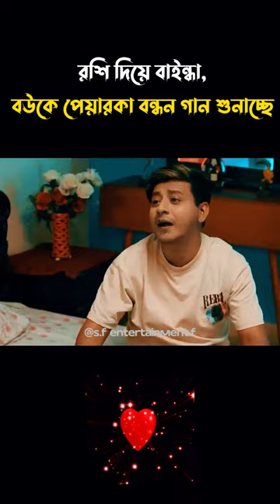রশি দিয়ে বাইন্ধা, বউকে পেয়ারকা বন্ধন গান শুনাচ্ছে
udaan movie hindi dubbed
অনুরাগের ছোঁয়া আজকের পর্ব
তোমাদের রানী আজকের পর্ব
mon dite chai serial today episode
new bangla natok 2024
projapoti natok
অসহায়ের মতো ভালোবাসি
গভীর জলের মাছ নাটক
নতুন তামিল বাংলা মুভি ২০২৪ সালের
eagle full movie in hindi dubbed
family star full movie hindi dubbed
hot
new movie 2024
new song
tomader rani today full episode
ইশারা
কোন গোপনে মন ভেসেছে আজকের পর্ব
বাংলা তামিল মুভি ২০২৪ সালের
bangla song
cid
egol team new natok
night show natak
niloy alamgir natok
powerful jamai natok
vai bon natok
কথা আজকের পর্ব
গান
তামিল মুভি বাংলা ডাবিং 2024 সালের
হিন্দি মুভি
fulki today episode
guntur kaaram movie hindi dubbed
ma lo ma lo song
mithijhora today episode
natok new
prothom prem natok
salaar full movie hindi
south movie
tamil movies 2024 full movie in hindi dubbed
tomader rani serial today episode
xefer new song
অসময় নাটক
টিকটকার বউ নাটক
তখন যখন বাংলা নাটক
তামিল বাংলা মুভি 2024 সালের নতুন মুভি
তামিল বাংলা মুভি 2024 সালের নতুন মুভি hd
তামিল মুভি বাংলা ডাবিং ২০২৪
নতুন নাটক ২০২৪
নাটক বউয়ের আবদার
পাওয়ার ফুল জামাই নাটক
পারবো না ছাড়তে তোকে নাটক
প্রবাসী পরিবার নাটক
মনে রাখবেন নাটক
মুভি
biyer por sondeho natok
cid bangla 2024 নতুন পর্ব
dhaka metro
gita llb serial today episode
govir joler mas natok
hindi gaan
indonesia viral video
jadur shohor natok
love story